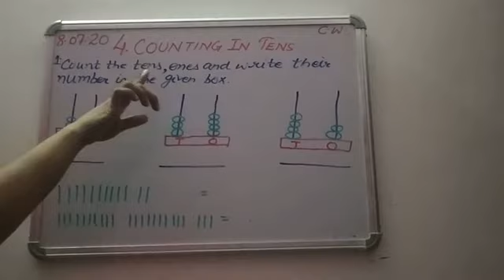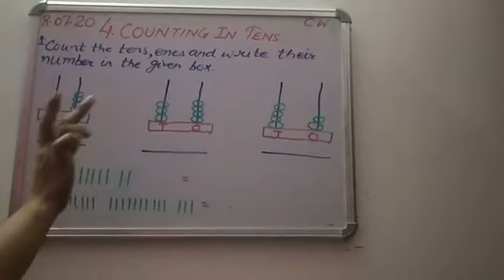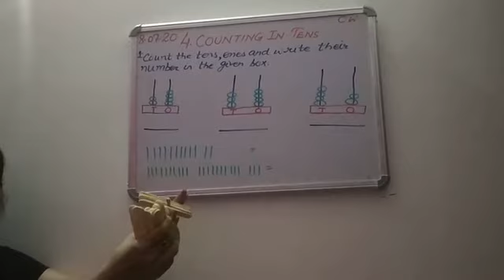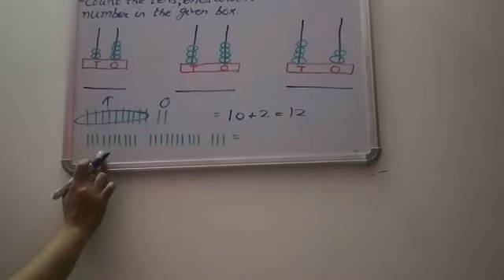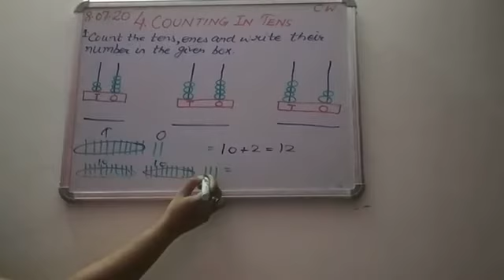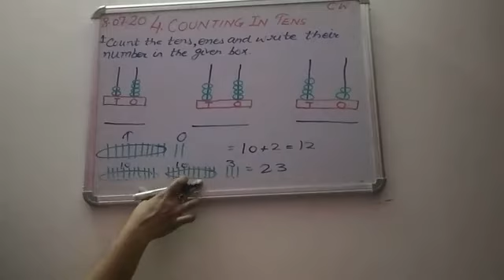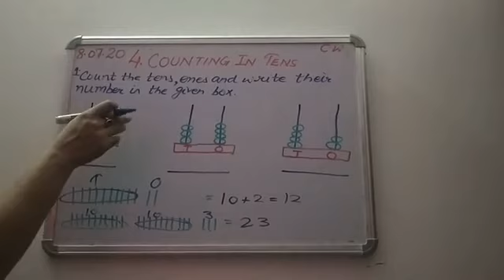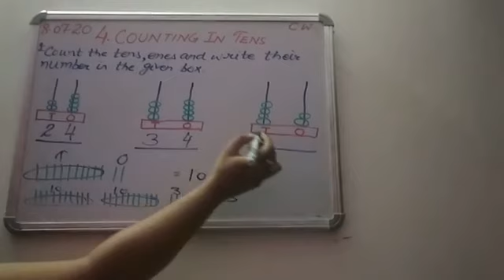Class 2||Maths||Chapter 4||Counting in tens